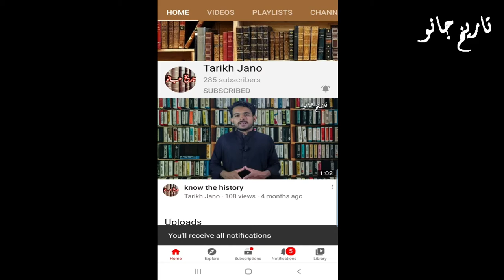Mir Chakar Rind | Chakar Azam | Baloch History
Chakar e Azam was a great Baloch Leader in 15th century. His Leadership time was the best time of baloch history. he fought many wars. He was a faithful, Brave and honest leader. All the Baloch tribe fell proud at the leader. This video will be Knowledgeable and usefull for you.